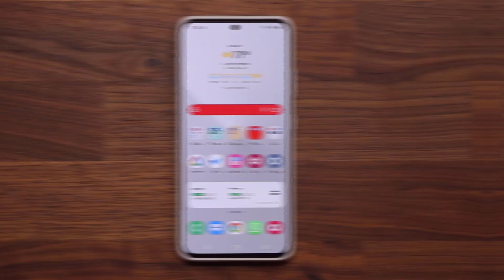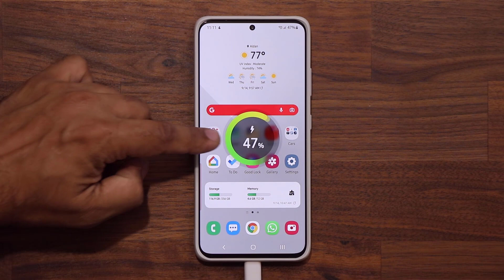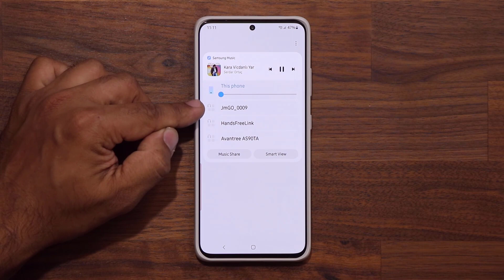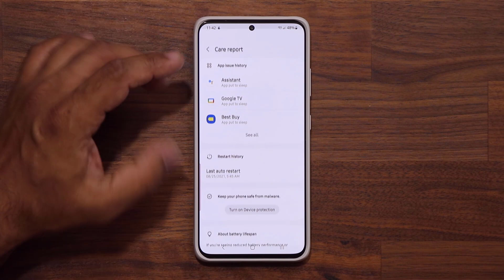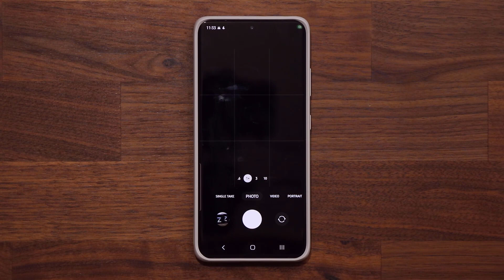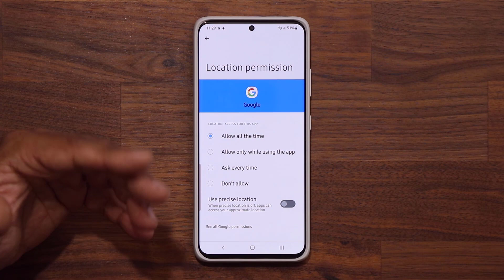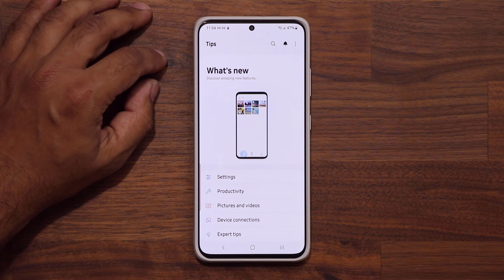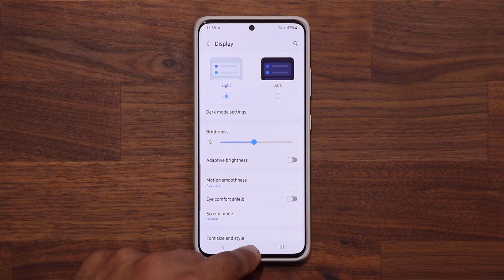Samsung ONE UI 4.0 Beta - 50+ New Features and Changes!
Samsung One UI 4.0 with Android 12 is here. In this video, we will look at 50+ new features and changes with the brand new one ui 4.0 running on the galaxy s21 ultra.

One UI 4.0 Brings Changes to the Camera, Gallery App, Privacy Manager, Widgets, Home Screen, Lock Screen, Quick Panel, Dark Mode, Samsung Keyboard and so much more.

This one is running on a Galaxy S21 Ultra which is the only eligible series right now for the beta.

Companies can send product to the following address:

Attn: SAKITECH
135 S Springfield Rd. Unit 681